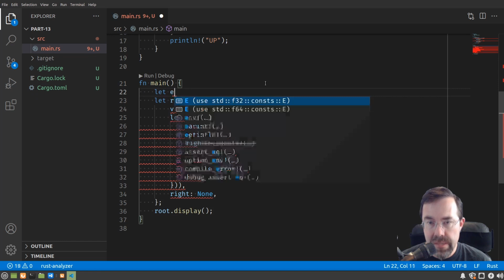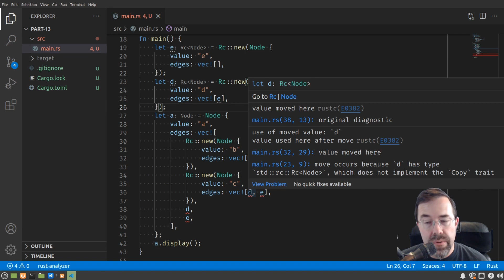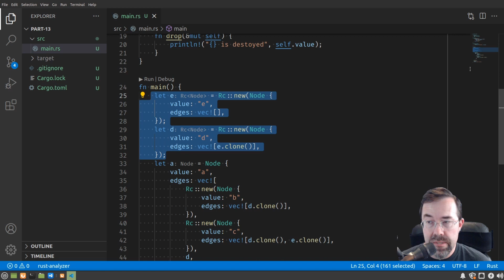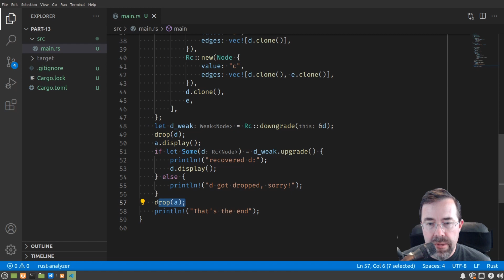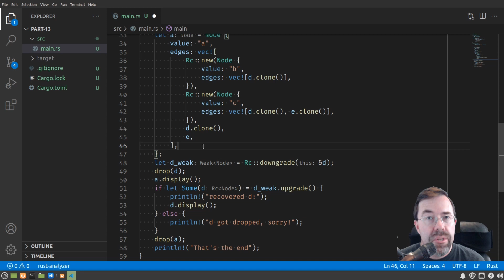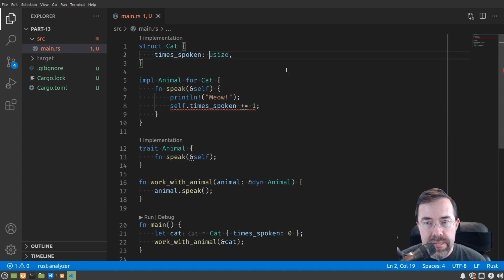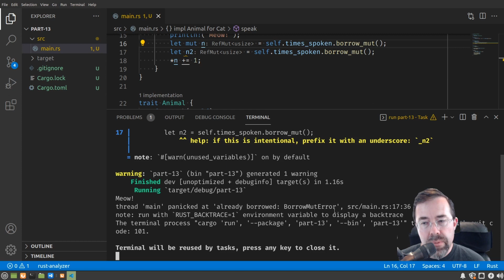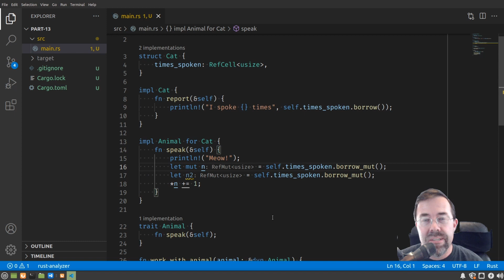Introduction to Rust - Part 13: Reference Counting and Interior Mutability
This is the 13th in a series of videos that cover, step by step, learning to code using the Rust programming language.

In this video we'll cover Reference Counting and Interior Mutability.

0:00 - Introduction
0:23 - Directed Acyclic Graph
1:37 - Reference-counted heap pointer
2:40 - Building a graph
3:58 - Updating display function to walk the graph
4:24 - Fixing errors, finalizing the graph structure
6:30 - Using Drop to track when nodes are released
8:28 - Reference counted objects are immutable
8:48 - Weak pointers
10:39 - Avoiding cyclical references using weak pointers
11:17 - Avoiding lifetime extension using weak pointers
11:38 - Downgrade/upgrade transition between Rc/Weak
11:47 - Introducing RefCell: Interior Mutability
15:14 - How does RefCell work?
17:18 - Use RefCell as a last resort
17:52 - In Summary